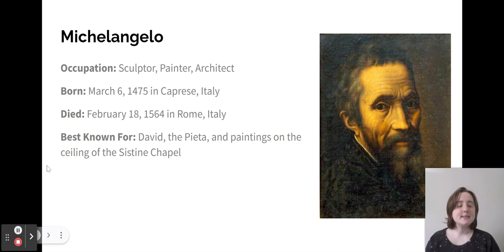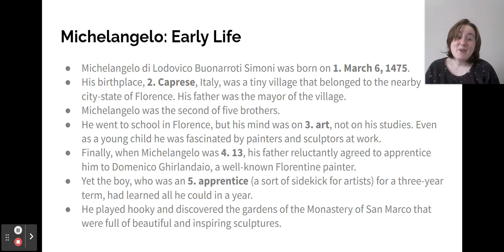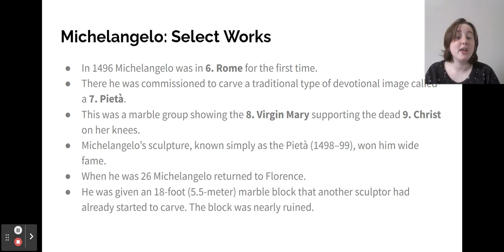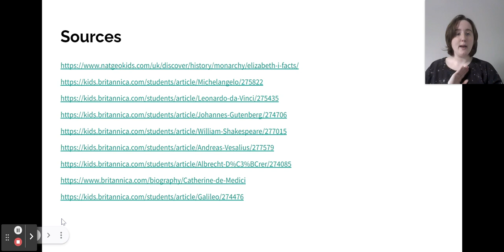Leaders of the Renaissance: Michelangelo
Use this to fill out your Leaders of the Renaissance: Michelangelo notes.